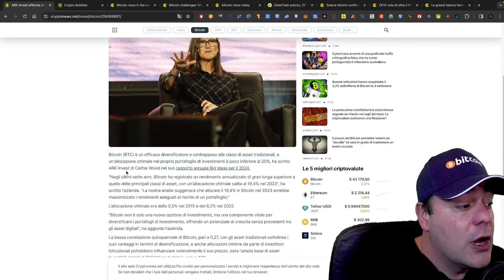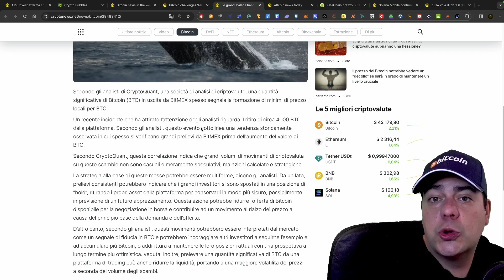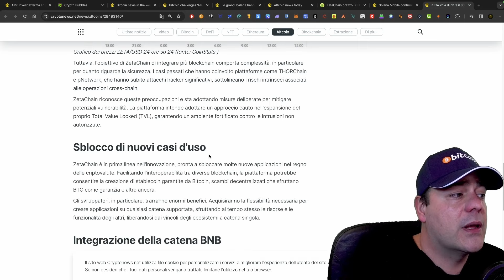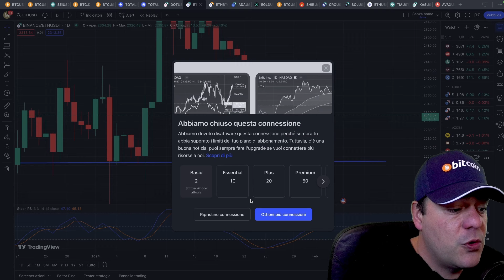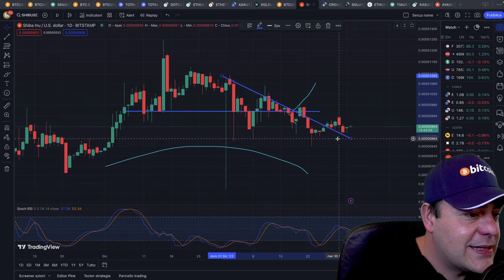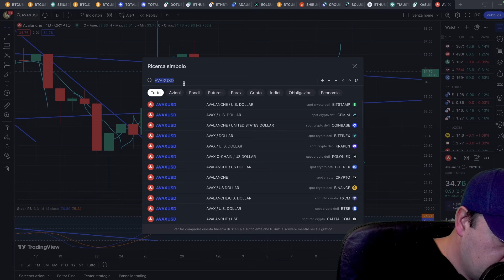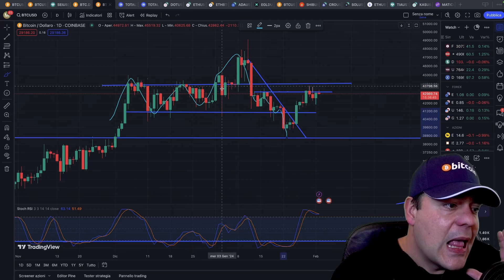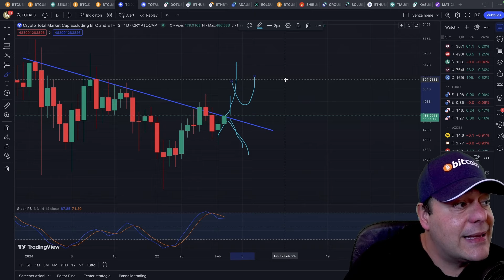NON COMPRARE ALTCOIN PRIMA DI AVER VISTO QUESTO!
Notizie grafici e news su bitcoin e criptovalute ! Volano le nuove Altcoin ma bisogna fare attenzione a questo...
Analisi trading su Solana , Cardano, Matic , Ethereum , Avax, Egld, CRO

-Exchange "Crypto.com" (bonus per staking cro e acquisto carta di debito a salire fino a 2000 usd in base alla scelta)
codice refferral crypto.com per bonus variabile a fronte di acquisto Cro e staking (se non venisse compilato in automatico) : marchese